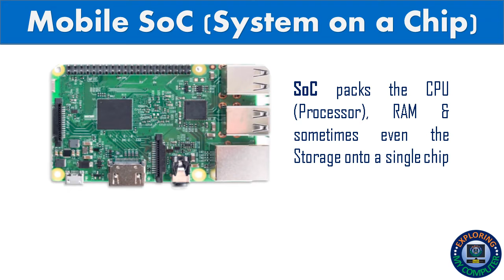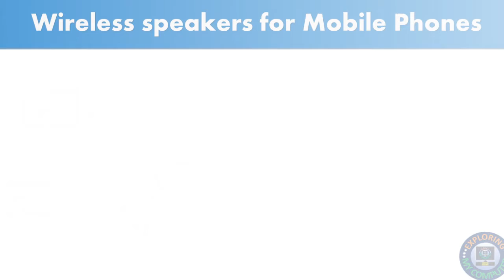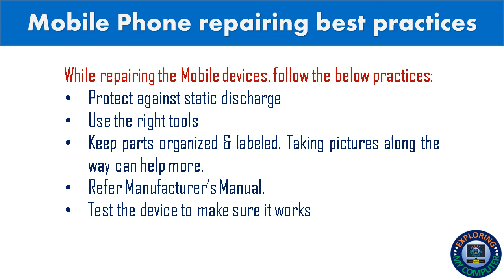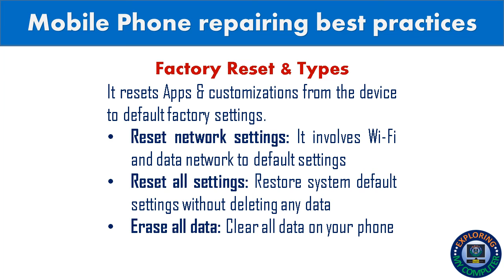Mobile Phone components | Mobile Phone parts | Mobile Phone accessories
(Recommended Video quality (resolution): 360p)

This video about Mobile Phone components / parts and accessories.
Just an awareness video.
A Mobile Phone contains following major components:
CPU, PCB,  SoC, RAM, Storage, Power systems,  accessories etc.

System on a Chip (Soc):
It packs the CPUs, RAM & sometimes even the storage onto a single chip

Standard connector types:
USB-C
Lightning
Mini USB
Micro USB
Micro HDMI
Mini HDMI
Mini Display port

Mobile Phone repairing best practices are:
Protect against static discharge
Use the right tools
Keep parts organized & labelled. Taking pics. along
the way can help more.
Follow vendor instructions.
Test the device to make sure it works

Factory Reset & Types:
It resets Apps & customizations from the device to default factory settings.
Reset network settings: It involves Wi-Fi and data network to default settings
Reset all settings: Restore system default settings without deleting any data
Erase all data: Clear all data on your phone.

This channel publishes brief and informative videos on Computers, Electronics, Tips & Tricks, Hardware, Software, Networking technology and solutions.